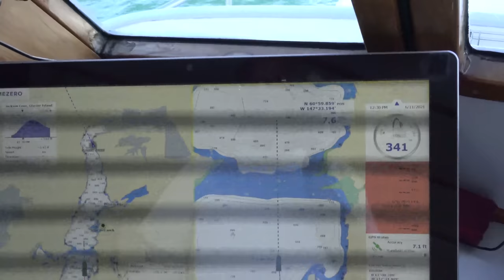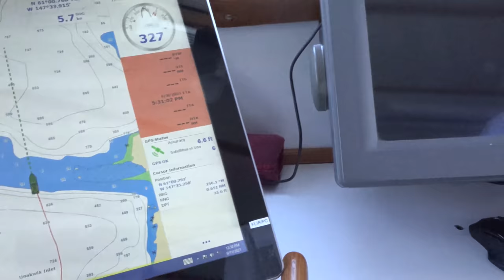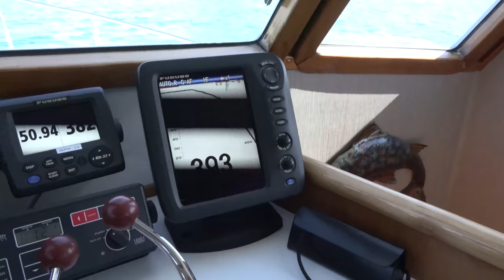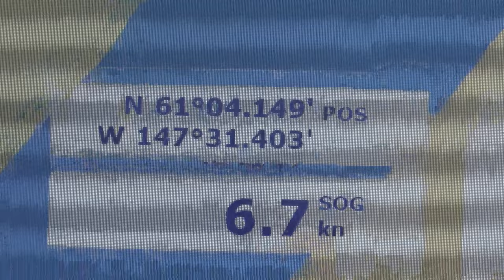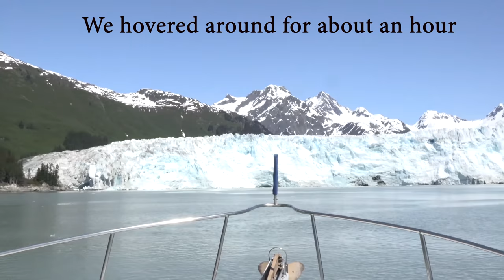Cruising the Meares Glacier, Prince William Sound, Alaska aboard our home, Sea Venture - EP 102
Join us as we hike to a remote lake, cruise up close to the Meares Glacier and go find another great anchorage in Prince William Sound.

There you will find:
1) Organized links to all our videos
2) Q&A of over 100 questions
3) Our Blog where we provide great information about different topics
4) A link to “Where is Sea Venture right now”.
5) A link to Join the Venture Club – club members get more benefits – all for free
6) A history of Sea Venture – with lots of details about the boat
7) A chance to meet the crew and learn more about us and our boating history
 Lots of fun stuff – so check it out!

This is our trawler life story.

We retired early and decided to make a big change. We sold everything and moved aboard our 54' Cheoy Lee passagemaker, a “go anywhere in the world”, ocean going power boat.

That was in 2014 and we have never looked back.

Now in our late 50's we are free of work and we are living aboard and cruising our trawler full time.

We have two additional crew members, feline brothers, Blake and Barkley. Yes, we have two brave (sorta) boat cats, on board!

Join us and our crew, on our adventures as we explore new places, discover more about our trawler and what makes her work, and learn more about ourselves in our young retirement years. Our hope is to entertain and inspire you to pursue your own passions through telling our story of our cruising trawler lifestyle.

We end most episodes with a “Trawler Q&A” where we answer your questions.

Best, Jim, Rosy, Blake and Barkley